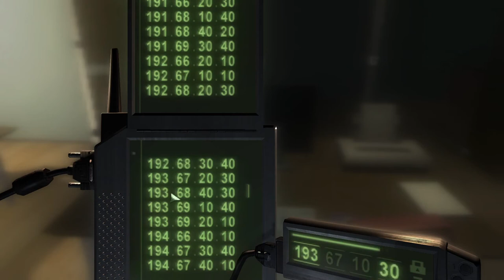Foxmarine Fumbles Splinter Cell: Chaos Theory - 13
These cameras are stupid.

Audio:
Pixel art and animation by Foxmarine